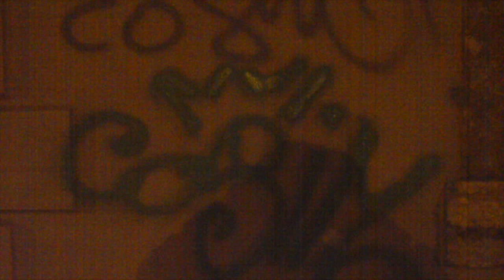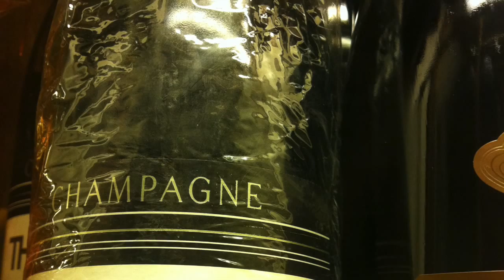g-ciank DEDICATO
musicalmente? musica vera